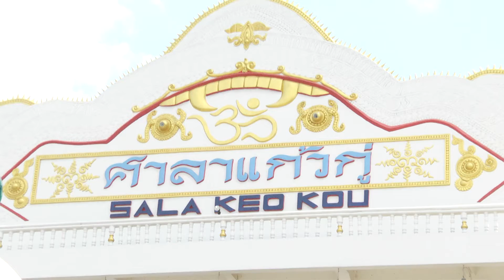ศาลาแก้วกู่ หนองคายปฏิหารย์ สร้าง อ บุญเหลือ ลองของ online